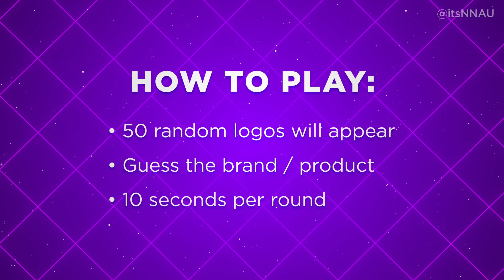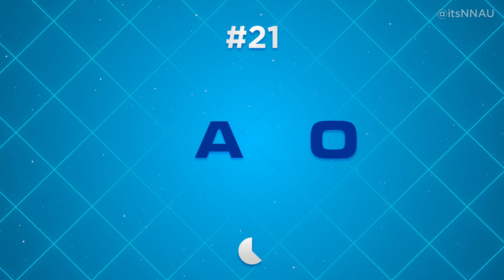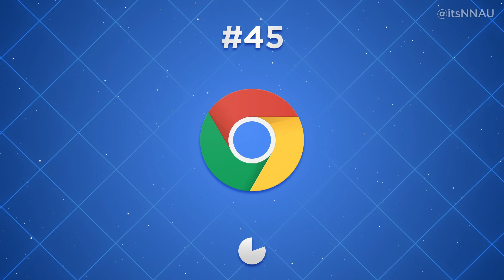MEGA Guess the Logo Quiz #1: Products/Brands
In this guessing game see if you can name 50 random international product/brands' logo icons being show before time is up! Fashion, clothing, food and drink, tech, gaming, cars and more, comment your score below :)